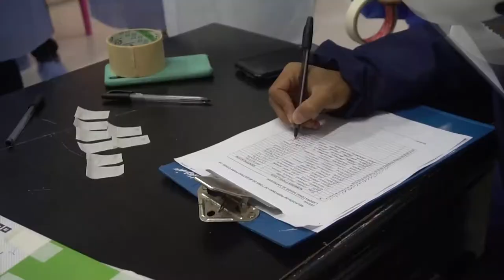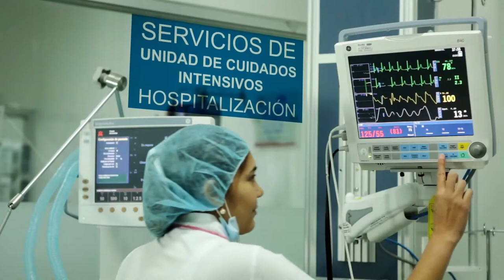ALERTA EN VALLEDUPAR: 51 RECLUSOS ESTÁN CONTAGIADOS CON VARICELA